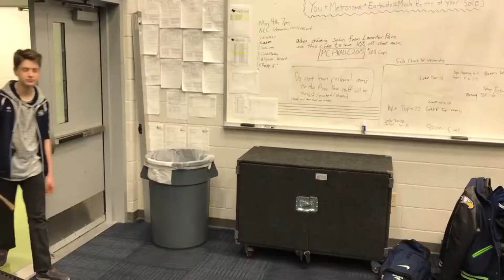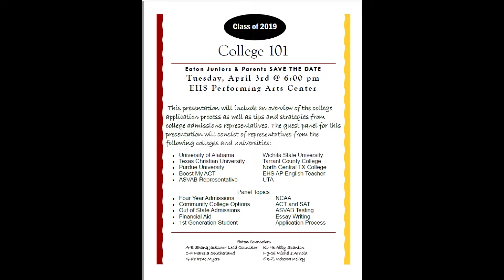3 23 18